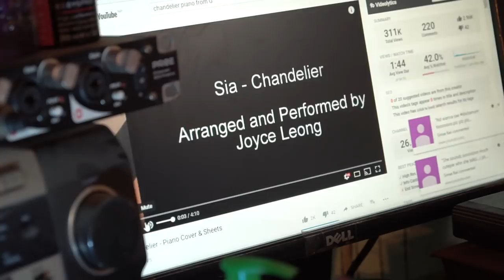Sia chandelier by Sujata Thapa and Brother Sanjay @Orange Studio VLOGS